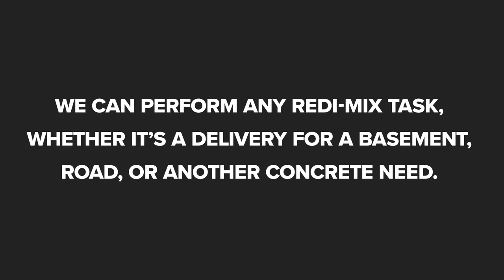Chamberlain Redimix Llc Chamberlain South Dakota 57325